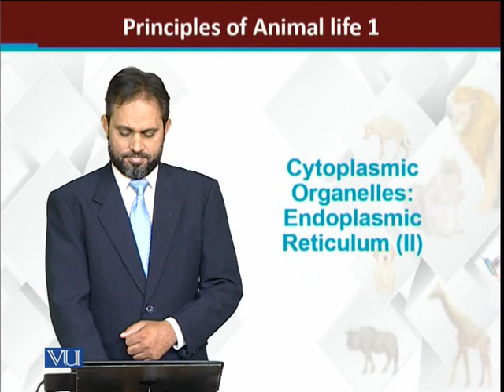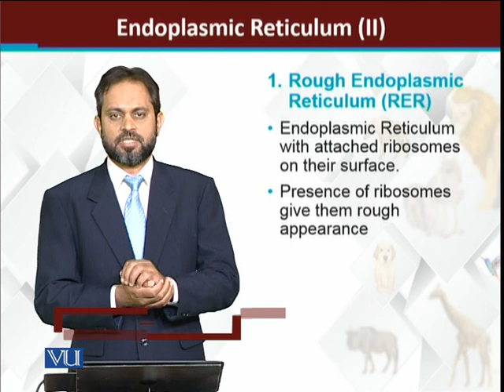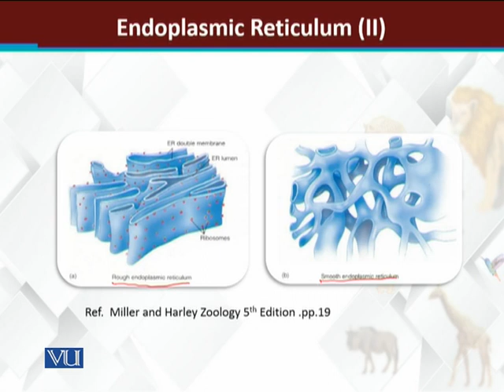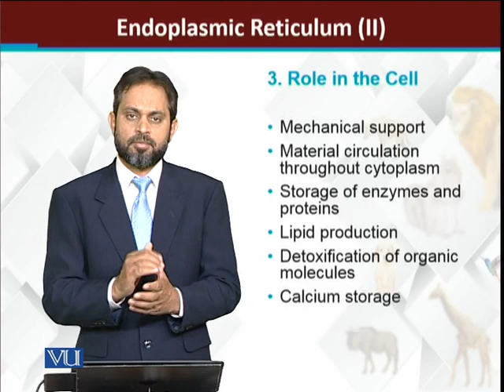Cytoplasmic Organelles Endoplasmic reticulum II | Principles of Animal Life-I | ZOO514T_Topic064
Topic064: Cytoplasmic Organelles: Endoplasmic reticulum II
by Dr. Muhammad Tariq Zahid